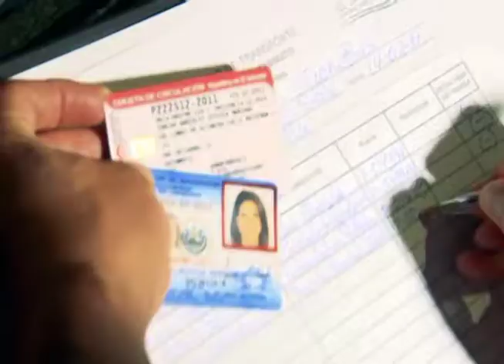Policía de Tránsito y Viceministerio de Transporte realizan controles antidoping sorpresa